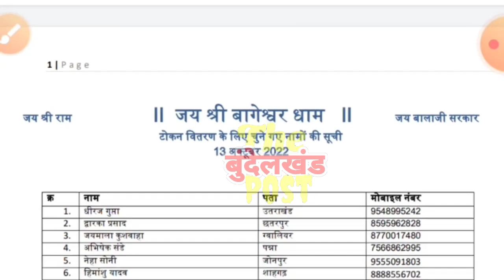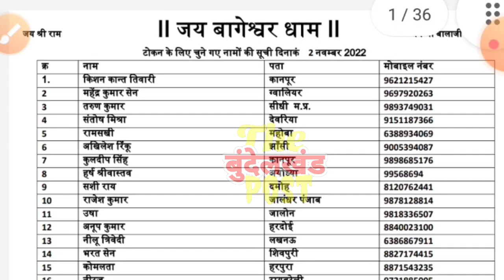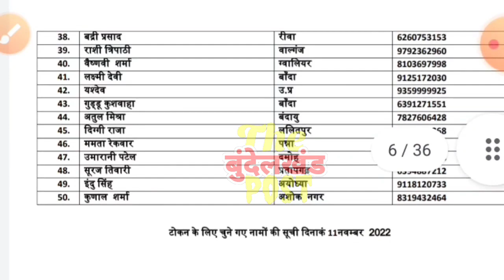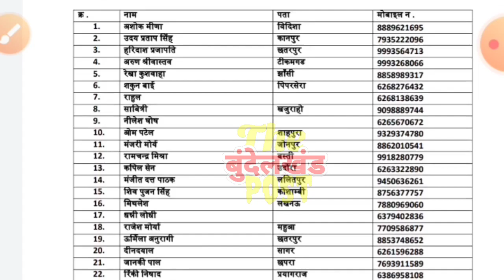बागेश्वर धाम ने जारी की टोकन सूची ललितपुर साहित्य जिलों के लोगों के नाम आपका नाम तो नहीं है शामिल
बागेश्वर धाम ने जारी की टोकन सूची ललितपुर साहित्य जिलों के लोगों के नाम जानिए आपका नाम तो नहीं है शामिल